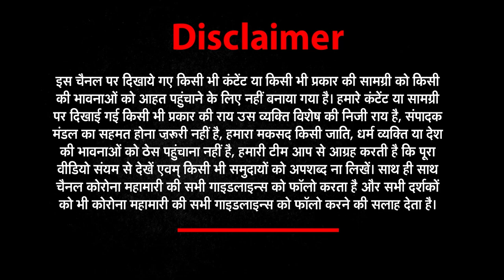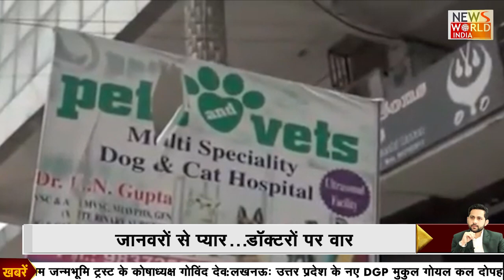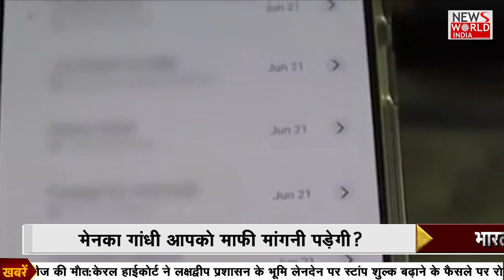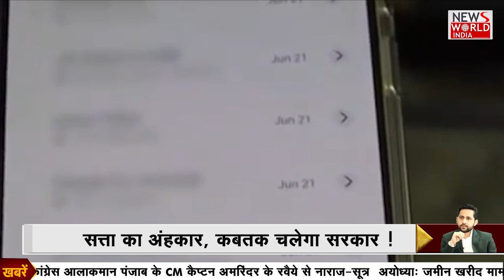Gandhi Controversy। Happy Doctor's Day Maneka Gandhi, Hope you like the Wishes । Bharat@9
About This Video ► We are not at the service of Netas. We are here to ask them questions. & So we ask Maneka Gandhi when will she apologize to Vet Doctors. And we will not stop playing her audio clip in bharat@9 and expose her till she apologize. Because If you have imposed the worst kind of VVIP Racism, and insulted our vets, and if you have been caught red handed, then least you should do is APOLOGIZE.